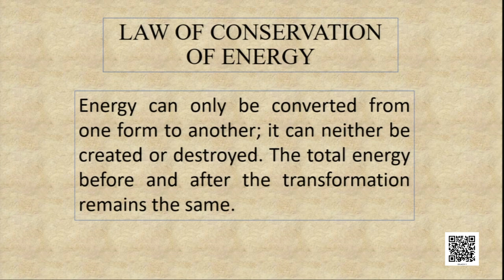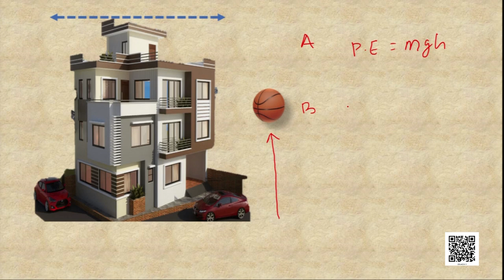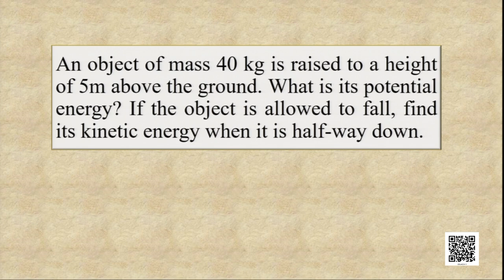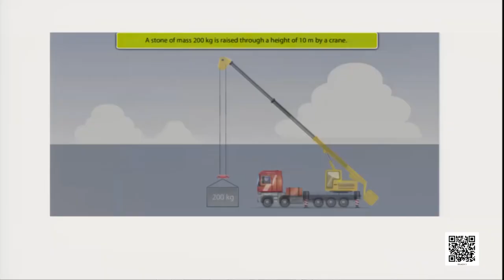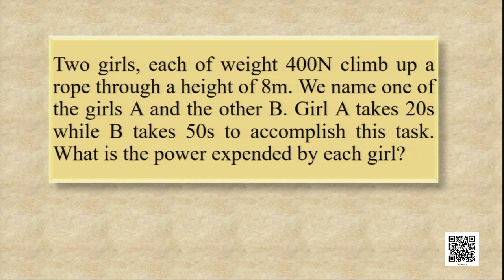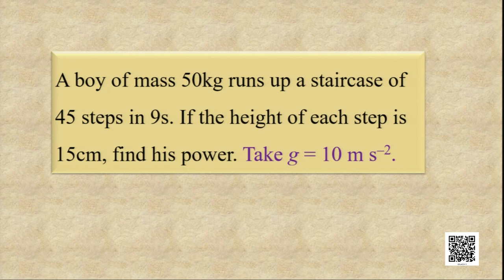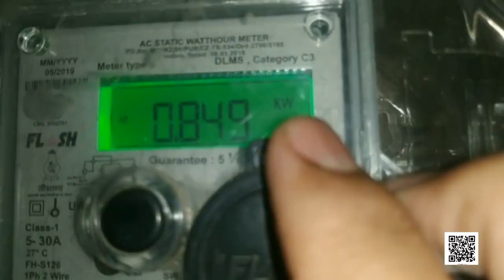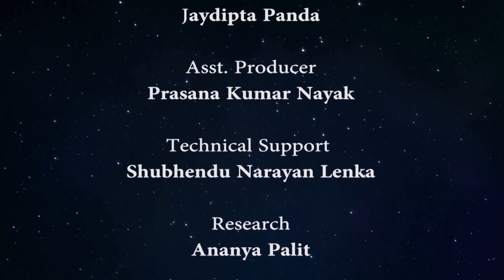Class 9 Chapter - 11: Work and Energy, Part - IV